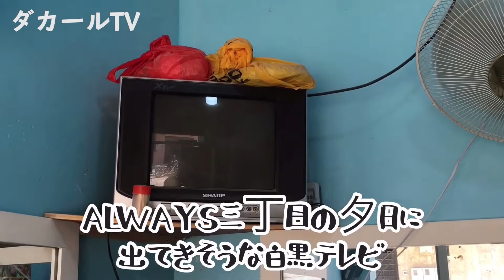【セネガル社会】アフリカの床屋でパクセロイの髪型をお願いしてみた。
【第38回】西アフリカのセネガル在住YouTuberによるダカールTV動画投稿です。

パクセロイカット。

【ダカールTV　Instagram】配信できないコンテンツを配信中!

アフリカ、セネガルの首都ダカール在住6年目になります。
原田とコバと申します。

【週2本動画配信中】
毎週月曜日19時～
毎週木曜日19時～
※動画企画募集中!!コメントして下さい!